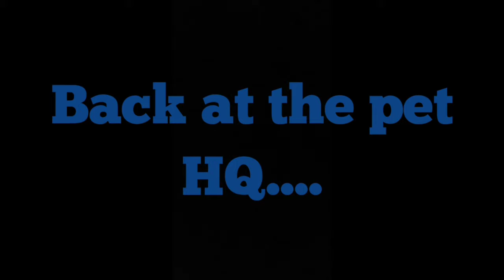Pets S1 EP 7: Boot's return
Boots comes back to the Pet section after 2 years! Monkey starts getting jealous, but will his jealousy go too far?